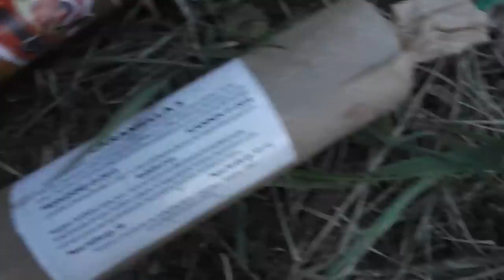Italienische Knallkörper - Cobra6 vs. Atomic1 vs. Caramella5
Neuer Channel ! :)
Über ein Abo würde ich mich natürlich freue damit ihr auch nicht verpasst meine Freunde !

Bei dem gezeigten Inhalt handelt es sich nicht um den Bau & die Verwendung einer Bombe. Es dient lediglich zur Veranschaulichung pyrotechnischer Gegenstände, die unter den höchst möglichen Sicherheitsvorkehrungen entzündet wurden!
Der Kanalbesitzer übernimmt lediglich die verwaltenden Aufgaben & ist somit nicht für die Entstehung der zu sehenden Videos verantwortlich.
Videos mit Pyrotechnik der Klasse IV, sind mit einem staatlich geprüften & anerkanntem Pyrotechniker entstanden.
ALLE Inhalte die in gezeigten Videos zur Schau gestellt werden sind keinesfalls für Selbstversuche geeignet. Wir raten davon ab!

Beste Grüße Schwaddi :)